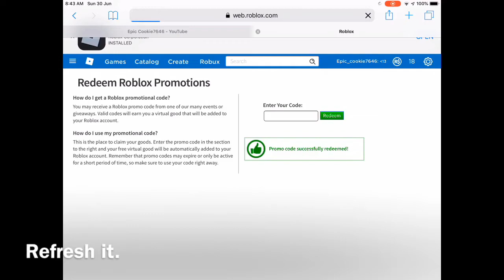HOW TO GET THE NEAPOLITAN CROWN FROM A PROMOCODE IN ROBLOX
ITS AN ICE CREME SANDWICH CROWN 🤩🤩🤩🤩🤩